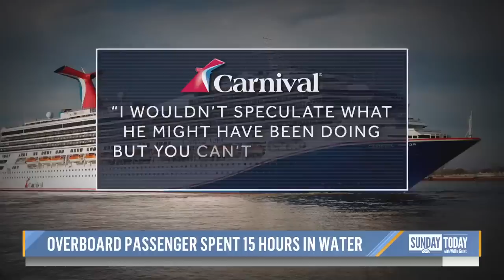New Details About Carnival Cruise Passenger Who Fell Overboard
New details are emerging about the Carnival cruise ship passenger who survived nearly 24 hours stranded in the Gulf of Mexico. Many are wondering how he fell overboard. NBC’s Dana Griffin reports for Sunday TODAY.